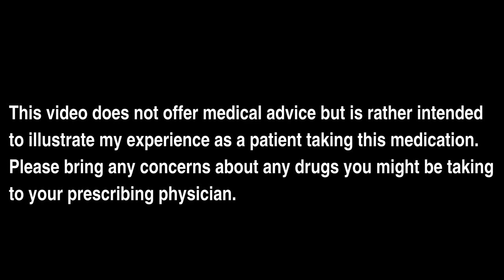Wellbutrin Trial 2 (300mg) - Plus Wellbutrin & Caffeine - My Experience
I got a nice email today from a subscriber asking me why I stopped taking Wellbutrin (bupropion). I wanted to take the opportunity to share a little bit about my experience taking Wellbutrin the first time (300mg) and why I didn't fare well by combining it with caffeine!

to illustrate my experience as a patient taking this medication.
Please bring any concerns about any drugs you might be taking
to your prescribing physician.